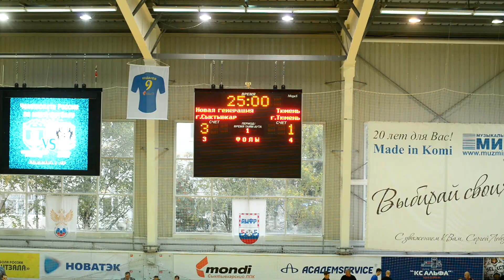Суперлига. 1 тур. Новая генерация - Тюмень. 4-3. Матч №1